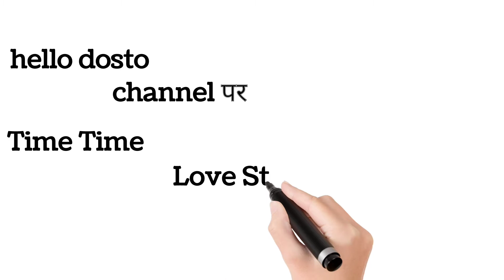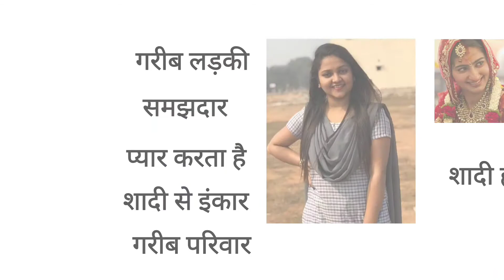एक लड़के की अजीब Love Story ।। sad romantic short love story।। Life Videos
es video me humne aapko true love story ek Ameer ladke aur gareeb ladki ki batane ka प्रयास किया है।

(Life Videos is a youtube channel, whare you find Educational, Motivational and Love Story videos in Hindi)

1) This video has no negative impact on the orignal works.
2) This video is for only for teaching purposes.
3)In this video only use bits and pieces of this video is to get point across where necessary